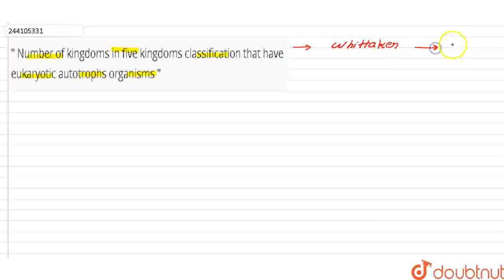Number of kingdoms in five kingdoms classification that have eukaryotic autotrophs organisms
Class: 12
Subject: BIOLOGY
Chapter: BIOLOGICAL CLASSIFICATION
Board:USER_ASKED

👉 Have Any Query? Ask Us.